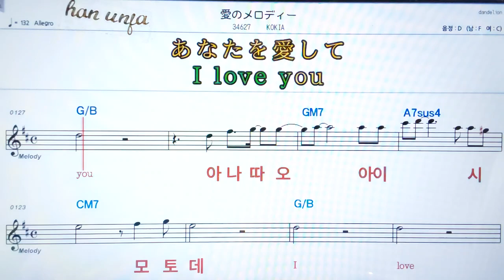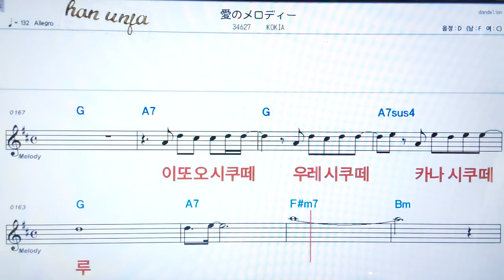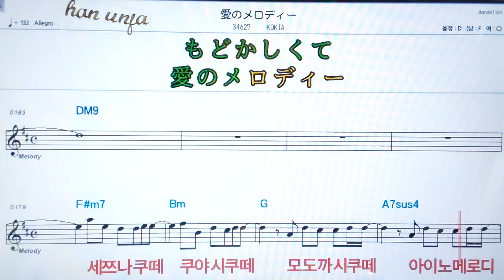💖아이노메로디/kokia ✌カラオケ.日本の曲( 한글 발음)악보, 코드 ,Karaoke*카라오케 반주